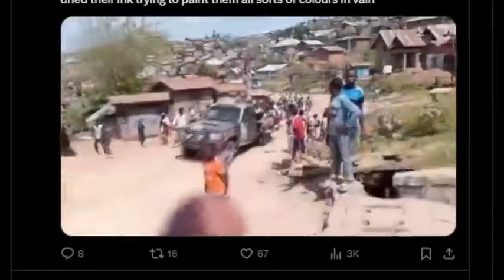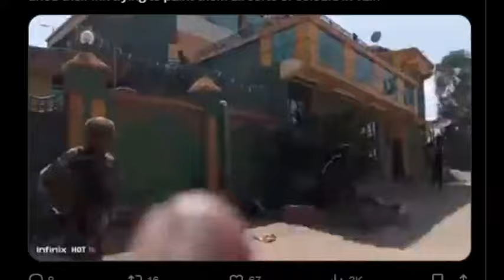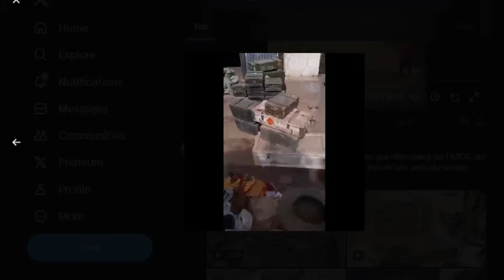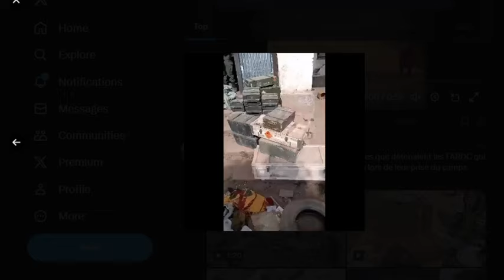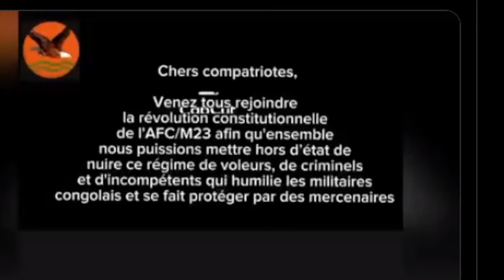M23 IFASHE INTWARO NYINSHI YAMBUYE IGISIRIKALE CYA CONGO I KASANDO/ HABAYE GUTUNGURWA